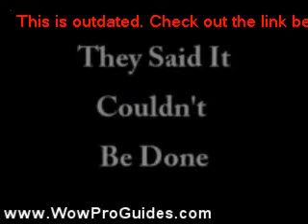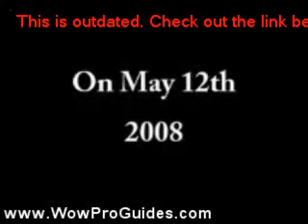Level SLOW or FAST?? WoW Addicts - Free Fastest Alliance Leveling Guide 1-70 5 days 8h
WoW Addicts - Free Fastest Alliance Leveling Guide 1-70 5 days 8h !Claim Your Free 1-20 Alliance Leveling Guide by clicking the link above! WoW Addicts is the fastest alliance leveling guide from 1-80 - 6 days 11 hours Solo 1-70 World Record Holder Reveals Exact Steps To Breaking The Solo World Record... In Just 5 Days The FULL Package of Glutony, the author of WoW Addicts 1) The Leveling Guide -)1-20 in all races: Glutony has both written and recorded the exact steps to getting to level 20 in under 9 hours on every alliance race. -)20-60: Again both written and recorded. This breaks down exactly how to get to 60 in 3 days flat. (When he went back through and wrote each step out he refined the process even better, next time he does it he think he will break 3 days) -)60-70: Outland! Outland is very cool, but your xp required per level goes up dramatically! The way he structured his levelling route he hit 70 still with a full zone to go, in a played time of just 5 days 8 hours... effectively breaking the solo 1-70 record 2)The Guild Guide 3)Gold Grinding & Trading Guide: - Grinding for 200-300g/hr: Glutony HATE grinding, he can think of nothing worse. For this reason he spent a great deal of time researching and testing the top grinding spots and he has found THE spot to pull 200-300g/hr, there are a few lesser spots that he covers but this is by far the best. - Auction Housing for profits: If you don't know how to AH or you haven't been buying and selling on the AH you are leaving money on the table. He doesn't use ...